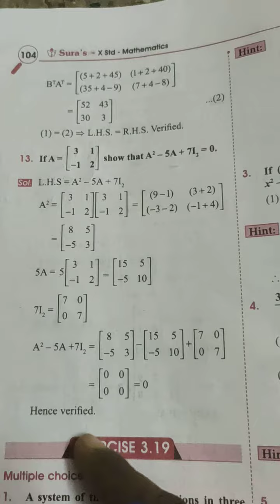10th STD maths exercise 3.18(10,11,12)